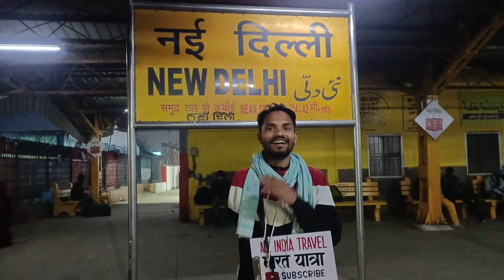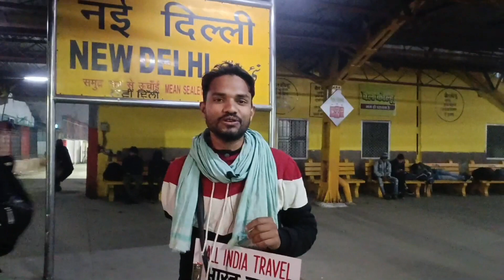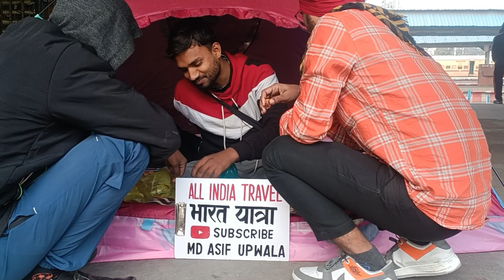दिल्ली से लुधियाना पंजाब का सफर ।। night camping Ludhiana railway station 🚉 ll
please help me my journey 👇👇
phone pay Google pay number 👇👇        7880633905

vlog
vlogs
funny couple
vlog video
new vlog video
couple video
couple vlogger
daily vlog video
daily vlog
new vlog video
daily vlogger
daily vlogs india
daily vlogs
 vlog
Village vlog
Village food